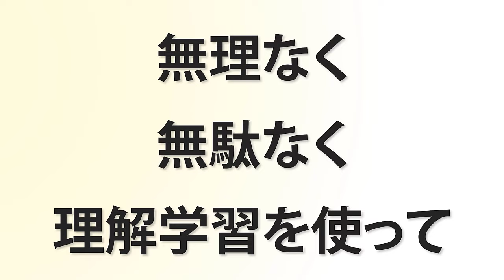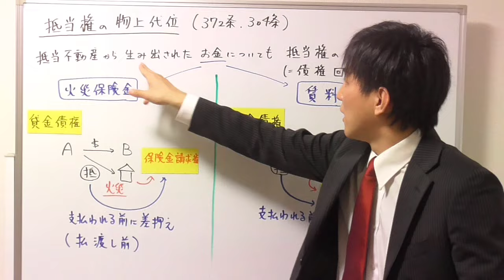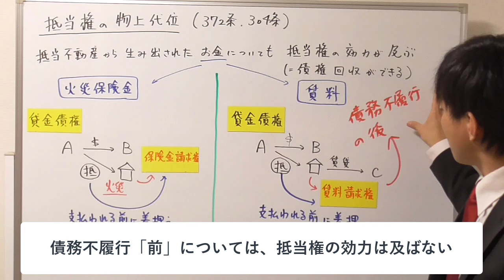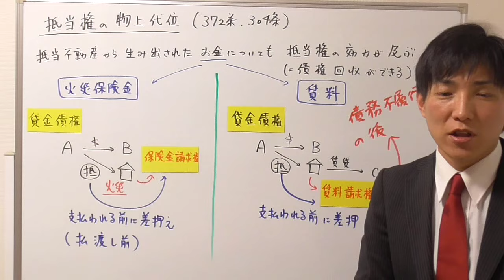【宅建の民法】抵当権の物上代位とは？